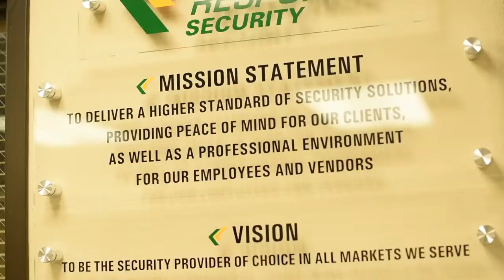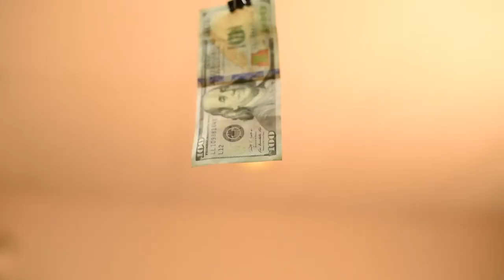Join Our Team! First Response Security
First Response Security is growing! Interested in joining our team? Learn about our current opportunities here: